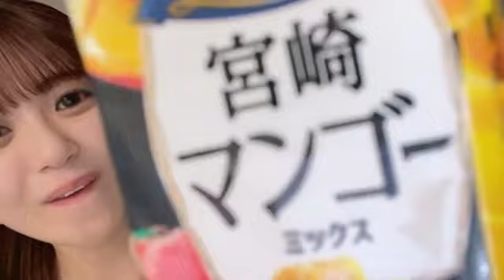2024年05月30日22時31分15秒 GWイベ1位たけやま3.5 ひなほのゆる部屋。